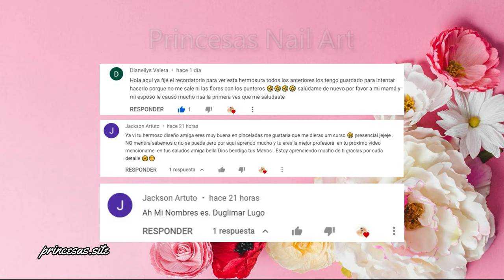🐞Cómo decorar uñas delos pies fáciles y bonitas con mariquitas🥰.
A petición de ustedes hoy les traigo esta decoración de uñas de los pies con mariquitas, se puede decir que es de los diseños de uñas más fáciles. Espero que les guste mucho.

🔔 ACTIVA LA CAMAPANITA Y 😉 COMPARTE 👍